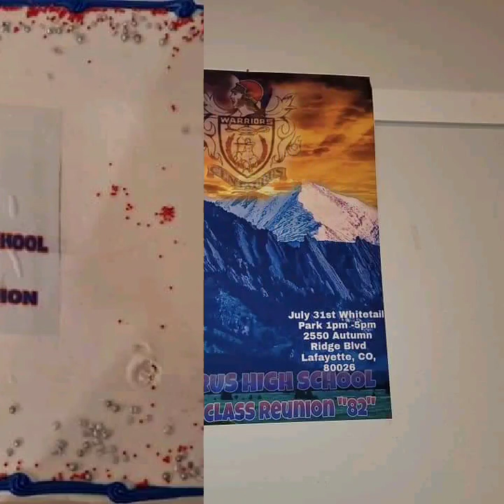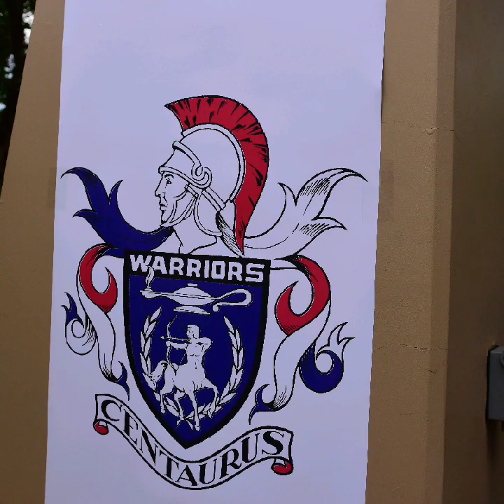Centaurus HIgh School Class Reunion "82" 9/30/22